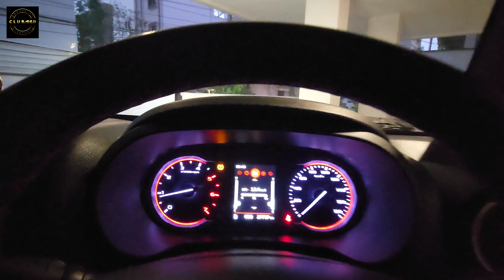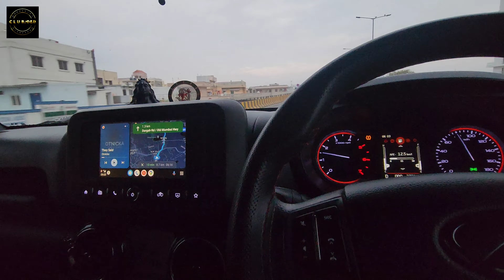LO-FI CLUB D&D BREAKFAST DRIVE | 30 April 2023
Club downshift and dissappear: Where passion meets community. Join us as we celebrate the love for cars, share knowledge, and build lifelong connections with like-minded enthusiasts.

tags.
TeluguCarVlogs, CarCulture, RoadTrips, TeluguAutoEnthusiasts, CarReviews
DrivesandJourneys, TeluguTravel, AutomotiveAdventures, CarLovers, SpeedThrills
TeluguCars, ExcitingRides, AutomobileCommunity, CarEvents, VehicleExploration
TeluguMotorheads, DriveWithPassion, CarEnthusiasts, TeluguVlogs, AutomotiveFun
WheelsandAdventures, TeluguCulture, RoadExploration, CarJourneys, VloggingLife